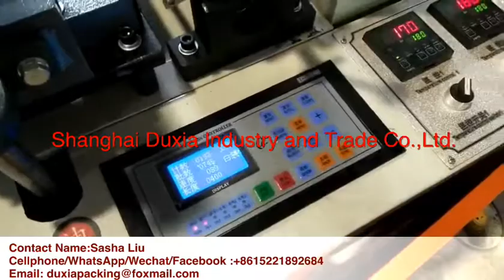Flat rolling bags making machine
Shanghai Duxia Industry and Trade Co., Ltd.
Contact Name: Sasha Liu
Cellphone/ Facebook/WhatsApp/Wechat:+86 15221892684